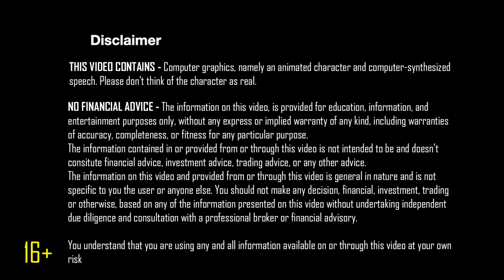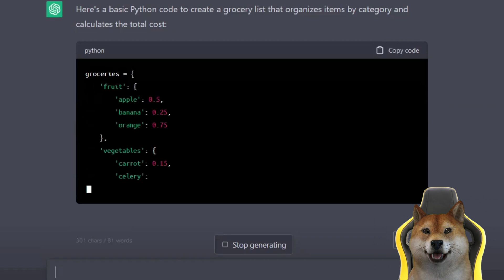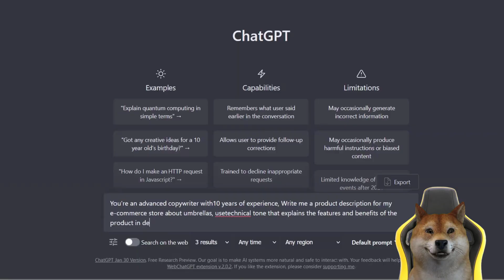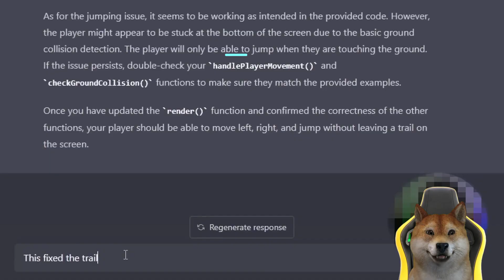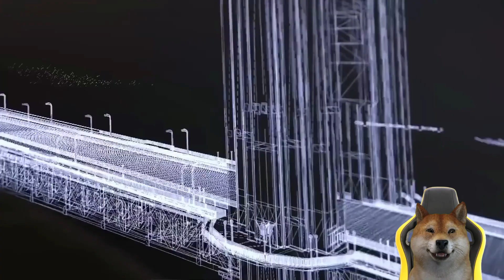Artificial intelligence AI and metaverse explained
Artificial intelligence AI and metaverse explanation for beginners!

In this video, we're going to explain Artificial Intelligence (AI) and the metaverse. We'll cover what AI is, how it works, and how it can be used in the future.